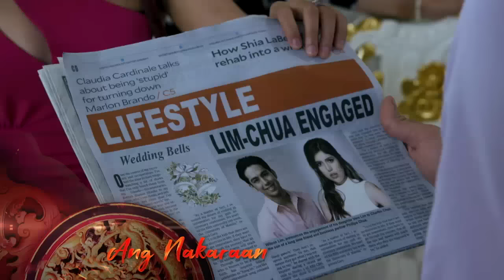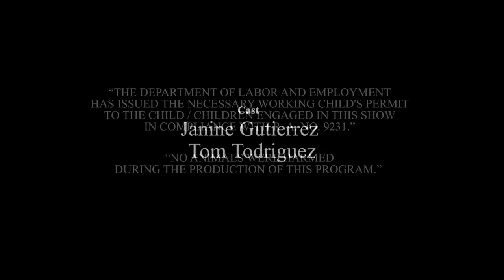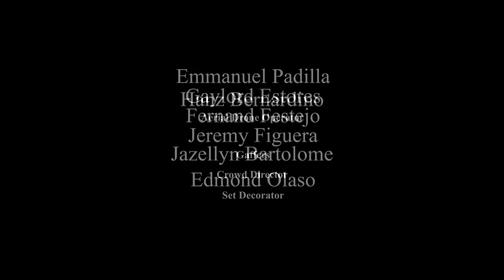Dragon Lady: Full Episode 6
Almira (Diana Zubiri) is a simple girl who serves for the Chua family, however, her life changed after she got the Dragon statue from her abusive employer. According to a myth, the statue can bring luck to whoever owns it but there's a consequence in exchange for it. Later on, she gave birth to a beautiful girl with a dragon-like skin named Yna (Janine Gutierrez). Their lives take a big turn after Astrid (Joyce Ching) and Vera (Maricar de Mesa) attempt to steal the Dragon statue from the former to bring back their wealth, forcing Yna to unleash her extraordinary powers to protect herself and her family.